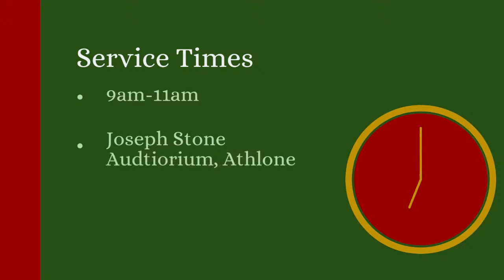Christmas Service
Greetings beloved, we're so glad that you could join us this morning for our online sunday service. We trust that you will be encouraged and blessed with the worship and word.